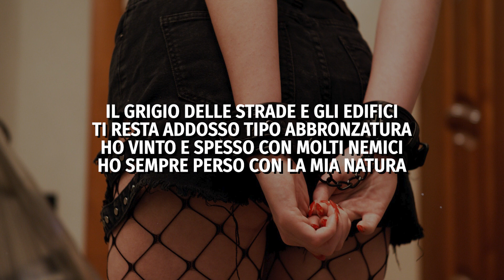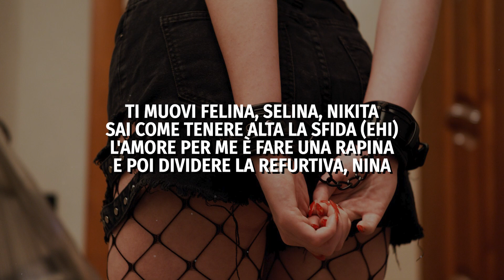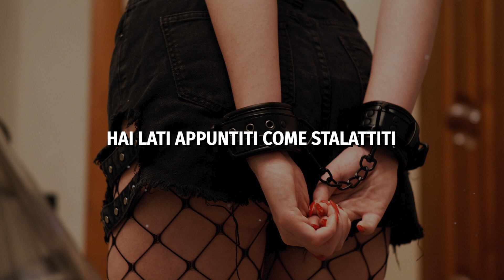Marracash - CRAZY LOVE (Testo/Lyrics)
🎤  Lyrics / Testo:
Il grigio delle strade e gli edifici (ah)
Ti resta addosso tipo abbronzatura (sì)
Ho vinto e spesso con molti nemici (aha)
Ho sempre perso con la mia natura
Ma poi ti sei insinuata, sinuosa
Con gli occhi verdi, pelle ocra e i tuoi capelli rosa (oddio)
Quegli occhi così grandi, c'è spazio per entrambi
Per la fragilità e per la ferocia
La mia Nefertiti, togliti i vestiti, mama
Finché gridi so i tuoi giochi preferiti, mama
Ami i rischi perché possono ferirti, mama
Ho lati appuntiti (mama) come stalattiti (mama)
Uh, uh
E la gente che ho attorno diceva
Chi si immerge in un sogno ci annega
Ciò che cerchi ti troverà
Pa-pa-ra, pa-pa-ra, pa
lei per mе, io per lei
(Crazy love) ti direi, ti darei, ehi
(Crazy love) dove sei? Dove sei?
Come una vertigine lontana mi chiama
(Crazy love) sai che ne ho bisogno stasera
(Crazy love) fumo mentre sopporto l'attesa
Calamita e un po' calamità (crazy love)
Siamo due gazzelle, siamo due levrieri
Sai tutti i miei trucchi, so i tuoi sortilegi
So che mi ameresti anche con zero money (zero)
Baciami, respiro già i tuoi feromoni
Ti muovi felina, Selina, Nikita
Sai come tenere alta la sfida (ehi)
L'amore per me è fare una rapina
E poi dividere la refurtiva, nina
Siamo troppo explicit, svegliamo i vicini, mama
Con quei tacchi e completini tu mi uccidi, mama
Amo i rischi perché possono ferirmi, mama
Hai lati appuntiti (mama) come stalattiti (mama)
Uh, uh
E la gente che ho attorno diceva (diceva)
Pa-pa-ra, pa-pa-ra, pa
lei per me, io per lei
(Crazy love) brucio mentre sopporto l'attesa
(Crazy love) dove sei? Dove sei? (Dove sei?)
Dove sei?
Crazy love
Dove sei?